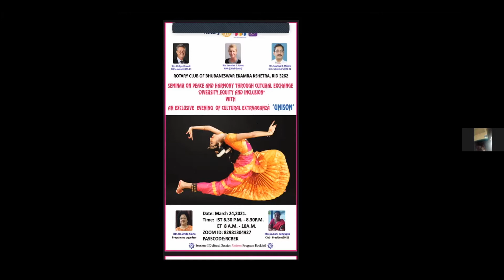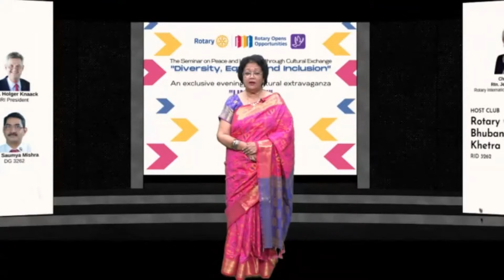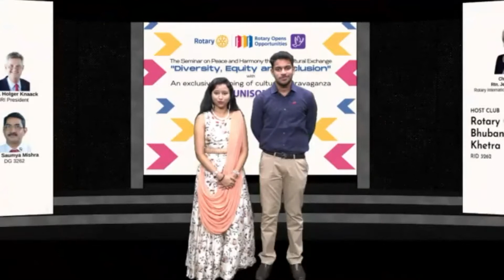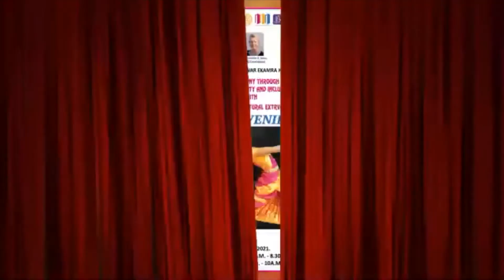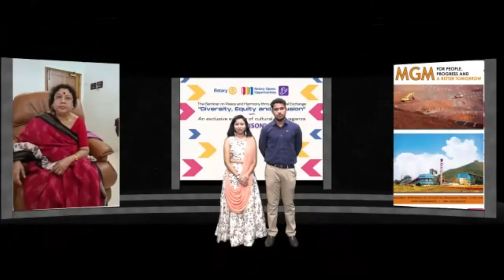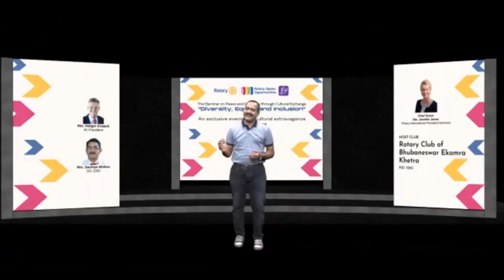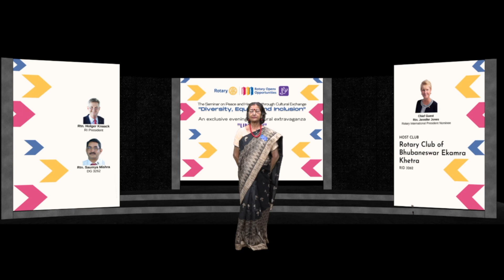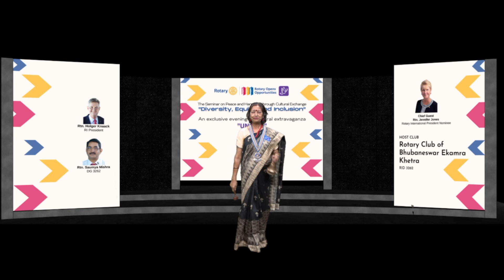Rotary Club of Bhubaneswar Ekamra Kshetra : UNISON | Seminar on Peace and Harmony